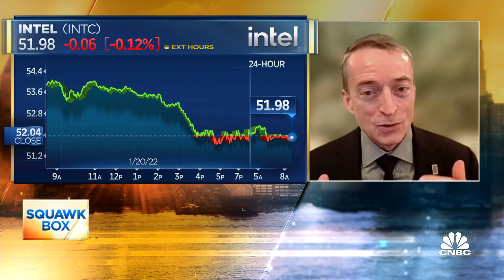Intel to invest at least $20 billion in new chip manufacturing sites in Ohio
Intel CEO Pat Gelsinger sits down with CNBC's Jon Fortt and the 'Squawk Box' team to break down the company's plan to invest at least $20 billion in two new chip-making factories in Ohio.